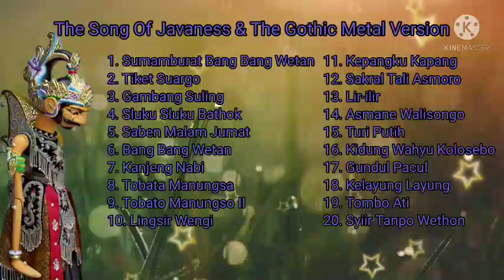The Song Of Javaness & The Gothic Metal Version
Play List :
1. Sumamburat Bang Bang Wetan
2. Tiket Suargo
3. Gambang Suling
4. Sluku Sluku Bathok
5. Saben Malam Jumat
6. Bang Bang Wetan
7. Kanjeng Nabi
8. Tobata Manungsa
9. Tobato Manungso II
10. Lingsir Wengi
11. Kepangku Kapang
12. Sakral Tali Asmoro
13. Lir-ilir
14. Asmane Walisongo
15. Turi Putih
16. Kidung Wahyu Kolosebo
17. Gundul Pacul
18. Kelayung Layung
19. Tombo Ati
20. Syiir Tanpo Wethon